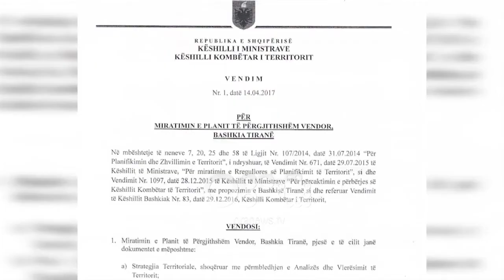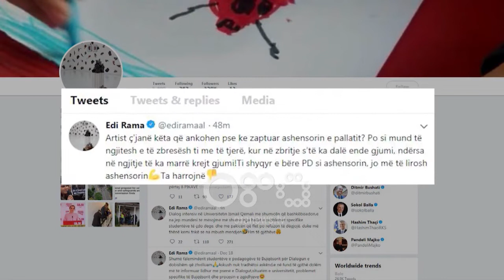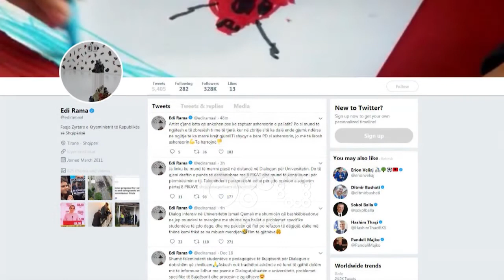Ora News - Denoncimi i PD-së për Unazën, rrafshohen 200 banesa për të mos prekur sheshet e Begos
Partia Demokratike publikoi disa dokumenta ku pretendohet se kryetari i bashkisë së Tiranës Erion Veliaj dhe kryeministri Edi Rama kanë ndryshuar planin urbanistik, por edhe rrjedhën e lumit të Lanës, për të favorizuar ndërtimin e një kompleksi rezidencial nga ndërtuesi, Edmond Bego, i dënuar më parë për trafik droge.

Jorida Tabaku: Edmond Bego ka parashikuar të ndërtojë një kompleks rezidencial luksoz tek zona e Unazës së Madhe. Për llogari të këtij projekti të trafikantit të drogës, Edi Rama dhe Erion Veliaj:

-kanë ndryshuar Planin Urbanistik të Tiranës

-kanë ndryshuar rrjedhën e lumit Lanë në favor të projektit luksoz të trafikantit të drogës

-kanë planifikuar dëbimin nga shtëpitë të të paktën 200 familjeve për të mbajtur të paprekur pronën e Edmond Begos.

Në planin urbanistik të vitit 2013 projekti për sistemimin e Lanës prekte një pjesë të tokës ku PD pretendon se do të ndërtohet kompleksi.

Demokratët thonë se me ndërhyrjen e Kryeministrit gjërat kanë ndryshuar.